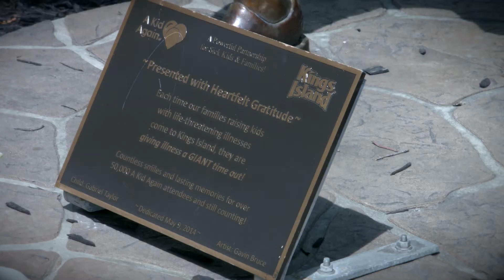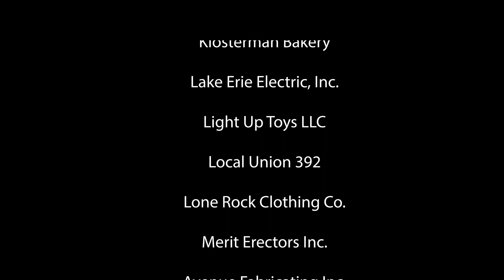Orion First Riders Auction Benefiting A Kid Again - Kings Island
I had the pleasure of filming this video to be played in the que lines for KingsIsland's new giga rollercoaster, Orion. Over $160,000 was raised for the great cause!

I hope you enjoyed my video! Also be sure to head over to my